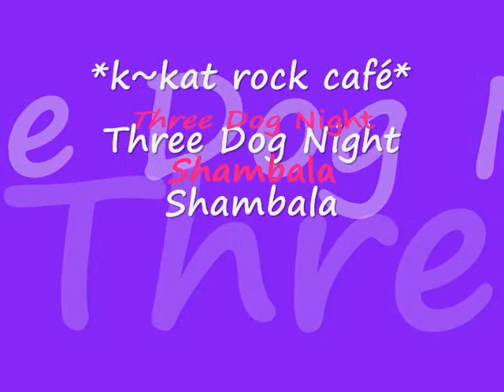3 Dog Night - Shambala *k~kat rock café*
Shambala, from one of music's most memorable and successful bands, Three Dog Night.